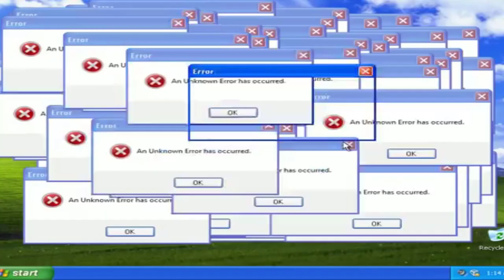MEL MAIA NÃO GOSTOU DO QUE ACONTECEU! ELA VAI FAZER O L?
mel maia manda recado e diz tudo o que pensa